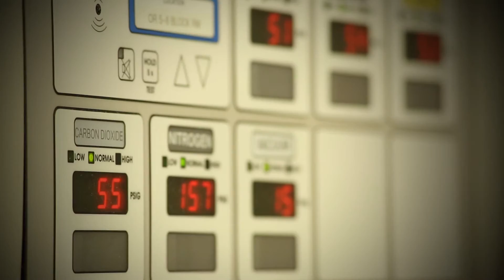Meet Dr. Tom Friermood - Panorama Orthopedic and Spine Center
Thomas G. Friermood, MD is the outgoing president of Panorama Orthopedics & Spine Center. Dr. Friermood no longer performs orthopedic surgery but has 30 years of experience in diagnosing complex orthopedic problems. He also evaluates and treats acute orthopedic problems. If surgery is needed for your problem, Dr. Friermood will refer you to a surgeon who can best take care of your needs.